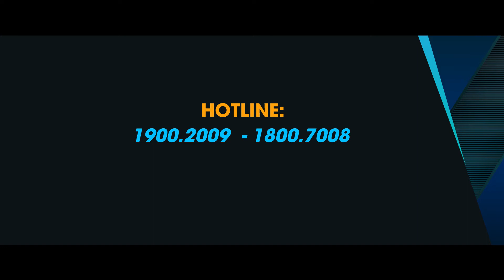Tìm mua màn hình laptop Dell 3467 giá tốt - chính hãng quận Tân Bình - Capcuulaptop.com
Laptop Dell Inspiron 3467 sử dụng màn hình HD 14 inch cùng với các công nghệ chống chói Anti-Glare, LED-Backlit Display cho trải nghiệm tuyệt vời.
Nhưng khi màn hình gốc của laptop bị lỗi nặng không thể cứu vãn được, đến đâu để mua màn hình mới có tất cả những ưu điểm của màn hình gốc laptop Dell Inspiron 3467?
Quý khách hàng trong chiếc clip này đã chọn trung tâm Capcuulaptop.com1
Ngoài ra, kho linh kiện của Capcuulaptop.com luôn có sẵn màn hình mới cho tất cả các dòng laptop của các hãng Acer, Asus, Dell, Hp, Lenovo, Vaio, Toshiba, Macbook Pro, Macbook Air…
Trung tâm Capcuulaptop.com nhận khắc phục các lỗi màn hình laptop bị sọc, màn hình laptop bị vỡ trong, màn hình laptop bị chảy mực, màn hình laptop có đốm mờ, màn hình laptop bị lag, bể màn hình, màn hình laptop bị mất màu…
Toàn bộ quy trình kiểm tra, tư vấn, báo giá và lắp đặt màn hình laptop được các chuyên viên thực hiện tại chỗ, khách hàng trực tiếp quan sát. Với các cam kết:
- Báo đúng bệnh đúng giá
- Màn hình mới 100%
- Ngoài giá màn hình, không phụ thu các chi phí khác
- Bảo hành tối thiểu 365 ngày, bảo hành 1 đổi 1
Sửa laptop quận Tân Bình ở đâu? Tìm bệnh viện máy tính quận Tân Bình. Sửa máy tính tại nhà quận Tân Bình? Sửa Laptop Dell TPHCM tại quận Tân Bình?
Sau nhiều năm hoạt động, đến nay Capcuulaptop.com đã phát triển nhiều chi nhánh trên khắp thành phố Hồ Chí Minh, cung cấp sự phục vụ tốt nhất cho quý khách hàng ở tất cả các quận. Mời quý khách lựa chọn địa chỉ chi nhánh gần với quý khách nhất:
• 747 Đường Ba Tháng Hai, Phường 7, Quận 10
• 363 – 367 Điện Biên Phủ, Phường 15, Quận Bình Thạnh
• 01 Cộng Hoà, Phường 4, Quận Tân Bình
Lịch hoạt động của tất cả các trung tâm Capcuulaptop.com: từ 8h00 sáng đến 8h00 tối, tất cả các ngày trong tuần, kể cả thứ 7, chủ nhật, ngày lễ. Quý khách cần sửa lấy liền trong ngày, vui lòng đến trước 6h00 tối.
Đặc biệt chỉ có tại Capcuulaptop.com, quý khách có thể đăng ký lịch khám chữa bệnh cho laptop qua:
Lợi ích Đăng ký khám trực tuyến
1. Hỗ trợ quý khách đăng ký nhanh hơn.
2. Không phải đến Trung Tâm xếp hàng chờ đợi lấy số thứ tự.
3. Được ưu đãi và hậu mãi nhiều hơn.
Một số quy định cho người Đăng Ký Lịch Hẹn
•  Thời gian đăng ký tối thiểu trước 1 buổi (vd: buổi sáng đăng ký khám cho buổi chiều), không được đăng ký liền trong buổi đó.
•  Quý khách hàng đã đăng ký online vui lòng đến “BÀN HƯỚNG DẪN” để lấy số thứ tự.
• Quý Khách đăng ký vui lòng ghi đầy đủ thông tin